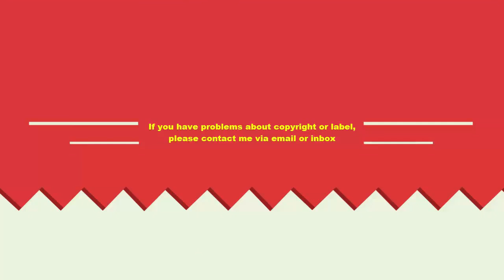Best Trained And Discipline Dogs Videos Compilation 2016 || Dogs Training